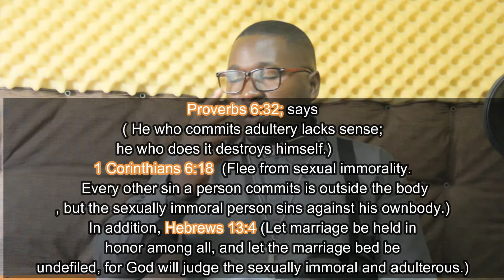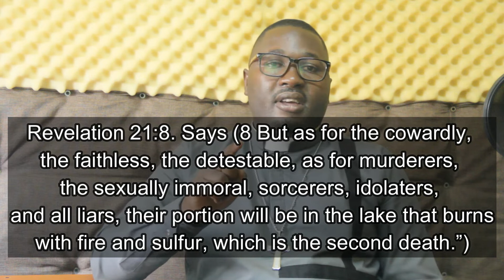Sex before marriage. Is it a Sin